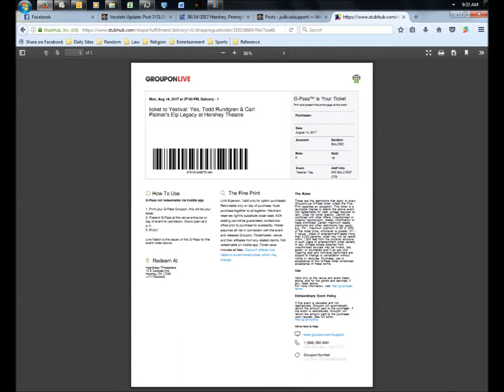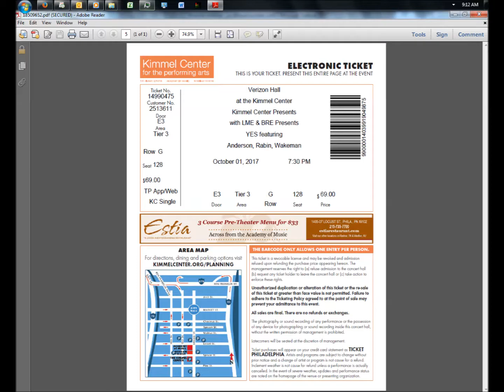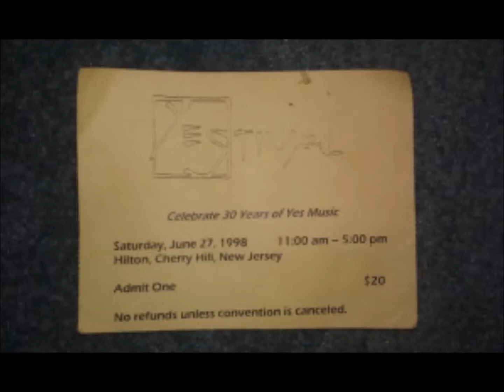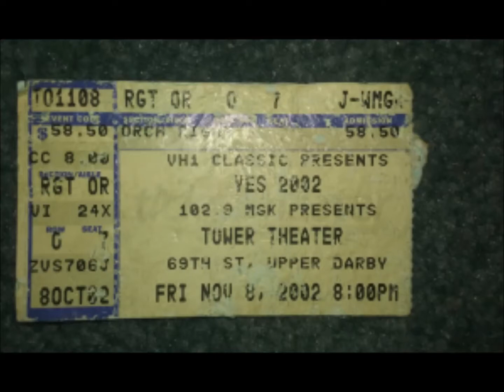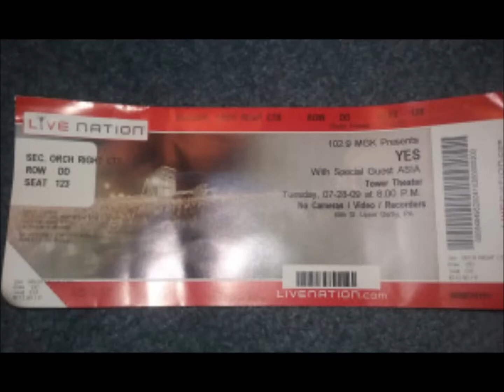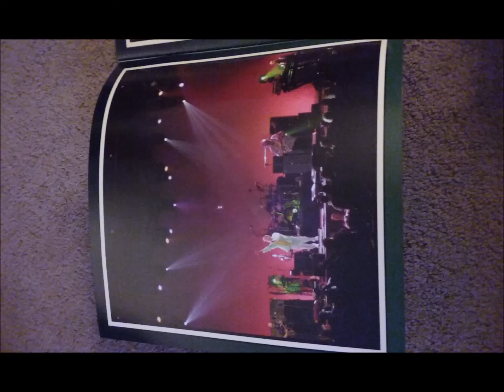Yes Live: 5/31/91 - Stuttgart - Yours Is No Disgrace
Yes Live
--Date: 5/31/91
--Location: Stuttgart
--Song: Yours Is No Disgrace